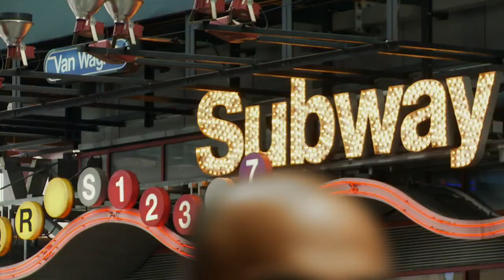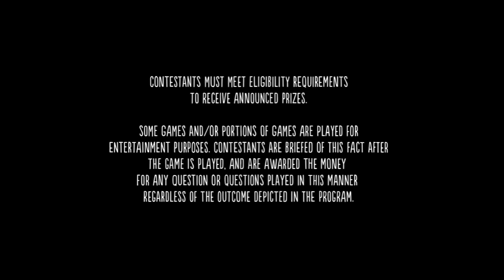Billy On The Street - S02E01 - Name Three White People!, with Rashida Jones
Rashida Jones joins Billy on the streets of New York to play Angry Turds and a special edition of Lightning Round! Billy also plays Black Eye Peas/Black Guy Who Peed and Dead or Boring?

                                                                                 TTIOT

                                                  ▲▲▲👽👽 MY CHANNELS 👽👽▲▲▲

                                                          ▲▲▲👽👽 𝙼𝚈 𝙲𝙷𝙰𝙽𝙽𝙴𝙻𝚂 👽👽▲▲▲